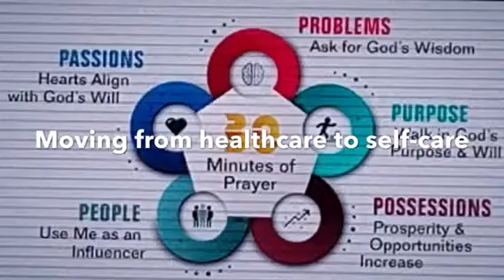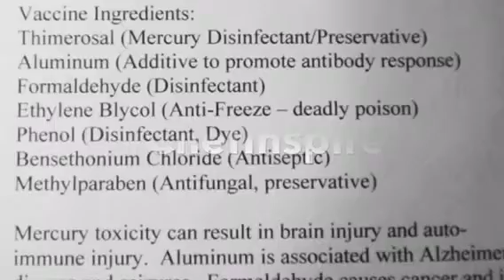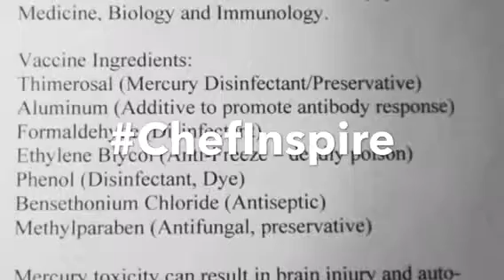From healthcare to self-care, We have the power to prevent sickness and disease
We can heal ourselves